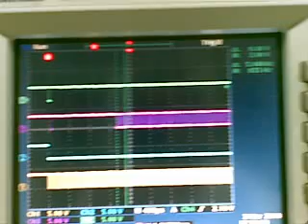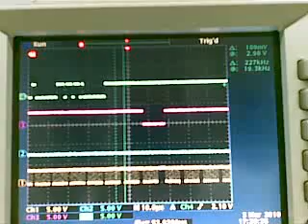PIC microSD FAT32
18F26K20 @64Mhz (16 x4 PLL )  connected to a microSD card trough SPI hardware.
with this program you can access to the card by old DOS-like commands typed from a serial terminal.
pic is connected to the PC with pickit2 RS-232 adapter.
the card is FAT32 formatted and includes some text files.
the oscilloscope shows the SPI communication